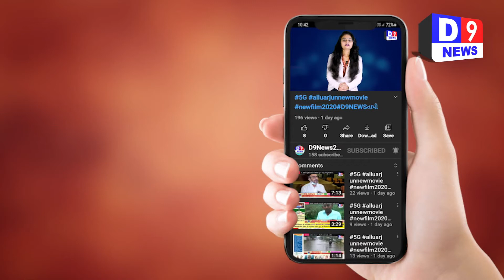D9NEWS વાંકલ શ્રી એન ડી દેસાઈ સાર્વજનિક હાઈ સ્કૂલ ને શ્રેષ્ઠ શાળા એવોર્ડ પ્રાપ્ત